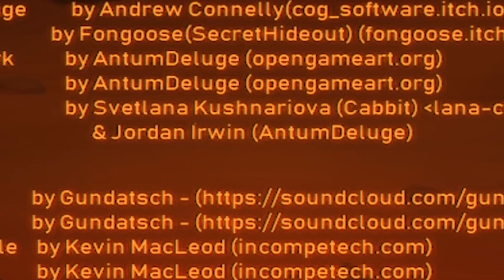Lost in Dungeon - Dollar Store Gaming